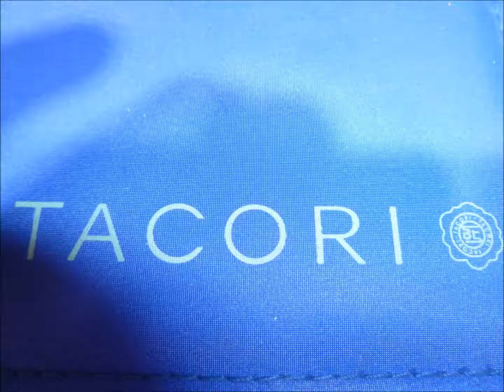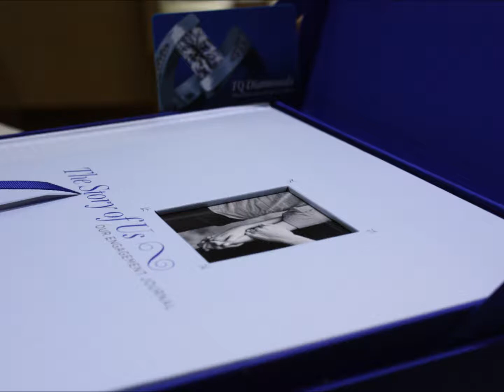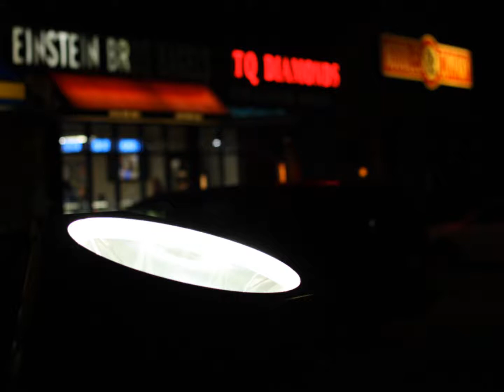TQ Diamonds - 94.9 WOLX welcomes Paul Tacorian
TQDiamonds.com hosted Paul Tacorian for Hollywood Comes to Madison

Visit TQ Diamonds - in person or online - for your perfect engagement ring

Ask about TQ Diamonds - Thank you for your service - Military coupon

TQ Diamonds presents...